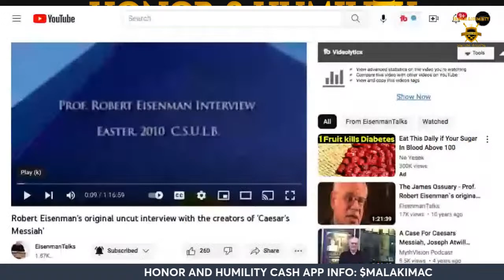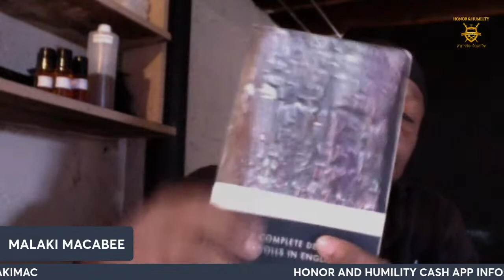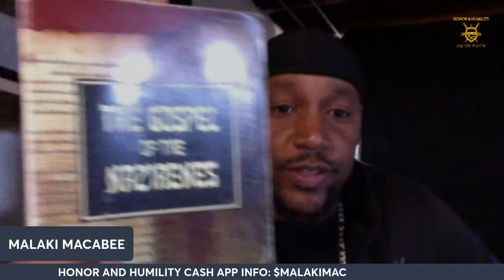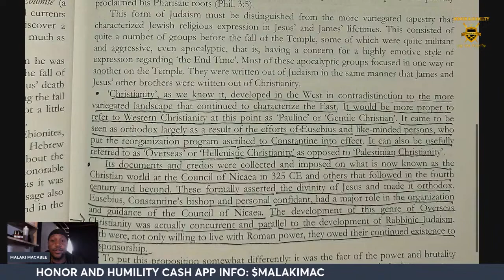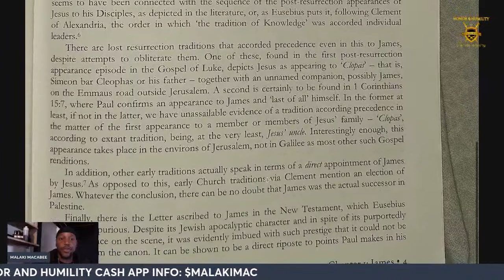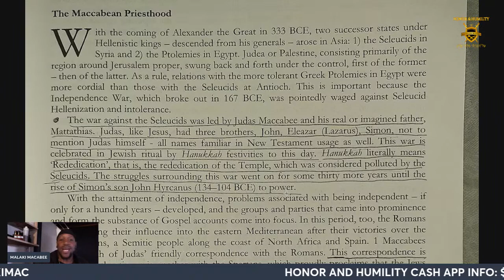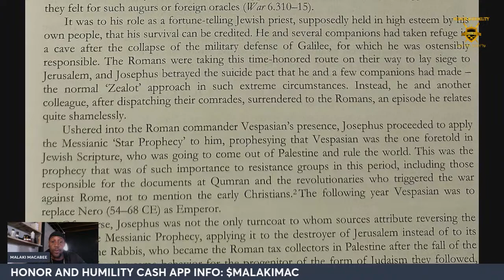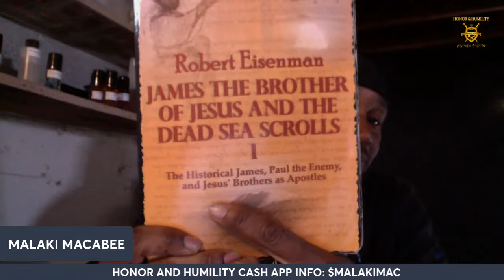NAZARENE EDITION PT.105: HISTORY VS LITERATURE PT. 2 THE PALESTINIAN BACKGROUND(1ST CENTURY)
Keep the algorithms going. Also, don't forget to take Notes ✏📖📒📚 .

🐑🐏🐂 🐄🐓🐥🐟 All us animals would like to thank HONORANDHUMILITYSTL for these lessons. Thanks to the members who choose not to kill YHWH'S creation. A message from YHWH'S creation...

YOUR PRAYERS AND SUPPORT ARE GREATLY APPRECIATED! SHALOM.

1)  *TO DONATE TO HONORANDHUMILITYSTL OR THE 4TH TRIBE STATIC ADDICTS VISIT US AT*

(Click The One With Malaki Name)

DOULA SERVICES: Birth and Postpartum Doula, Baby Night Butters, Nipple Cream, Vegan Treats, Baby Massage Oil and more.

 1)  *MINISTER OF HEALTH*

HERBAL & SUPPLEMENT STORE

YAH'KI HICKMAN

 2) *MINISTER OF INFORMATION*

NehemiYAH

3) *MINISTER OF LAW*

MarCus Y'IsraEL

 4)  *MINISTER OF GARMENTS*

Kepha Yisrael

We are making such material available in our efforts to advance understanding of environmental, political, human rights, criticism, parody, news reporting, research, economics, religion, democracy, science, and social justice issues, etc. If there is content shared on this platform that you feel infringes on your intellectual property, please email me at with details and it will be promptly removed.

- We only used bits and pieces of videos to get the points across where necessary to educate, elevate, entertain enlighten, and empower.

In accordance with Title 17 U.S.C. Section 107, the material on this site is distributed without profit to those who have expressed a prior interest in receiving the included information for research and educational purposes.